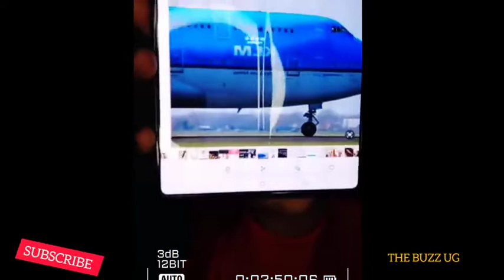Buganda etabuse bibino, okufa Kwa speaker Jacob Oulanya kuleseewo olutalo olwamaanyi, Bibino